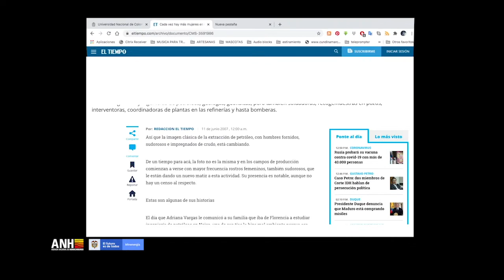Conversatorio 2: ForoACP, Equidad de Género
Cómo contribuye la equidad de género al crecimiento económico